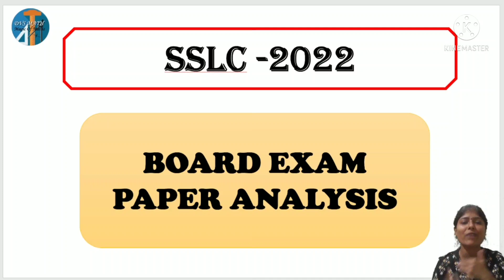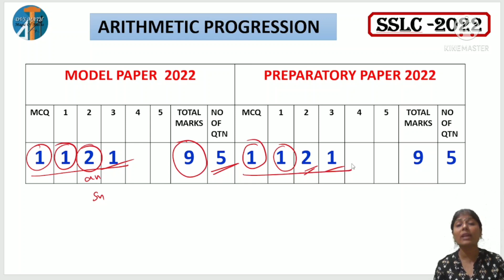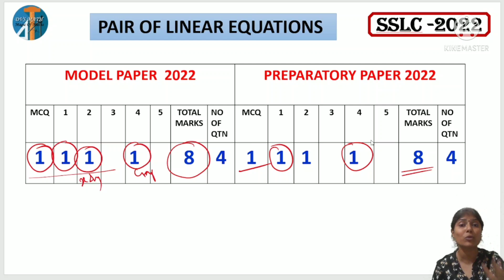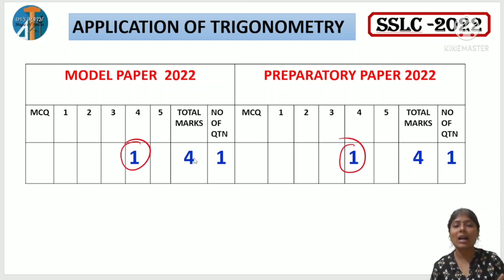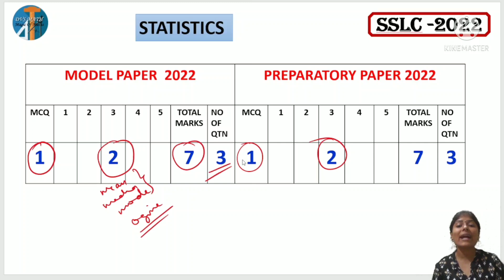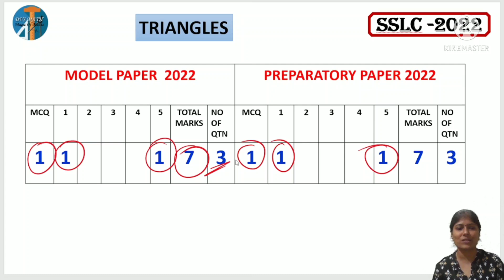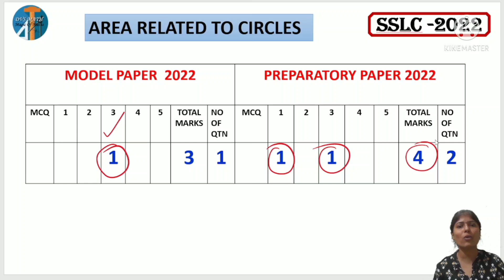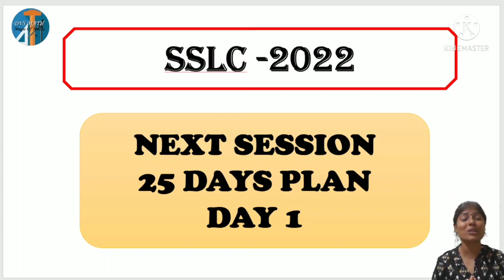BOARD EXAM PAPER PATTERN MARKS ALLOTMENT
SSLC 2022
MATHEMATICS
BOARD EXAM PAPER PATTERN
💯 CLARITY...

EASY STEPS
SIMPLE METHODS
SMART TRICKS...

DON'T MISS...